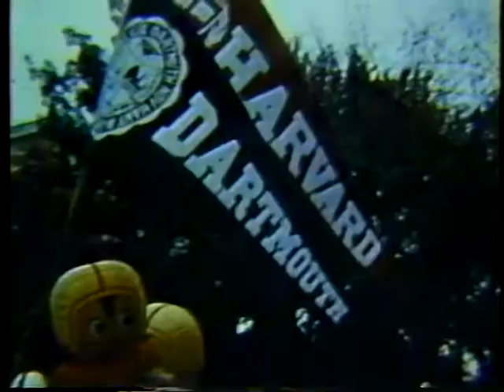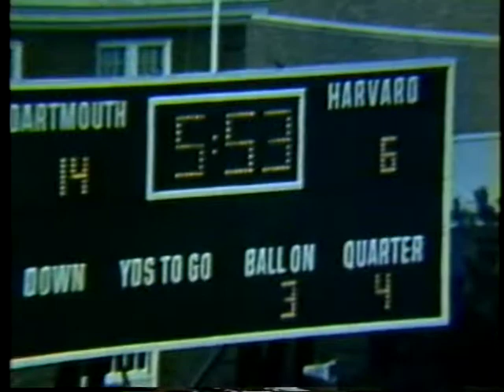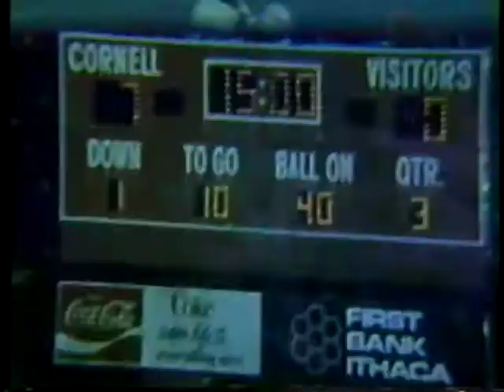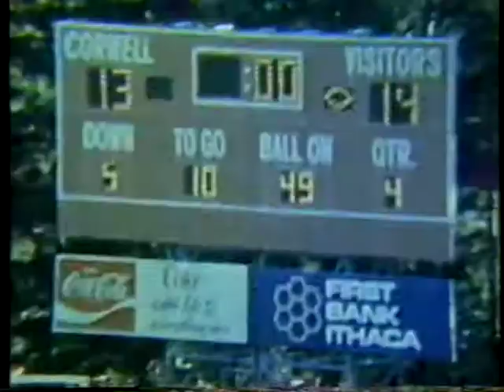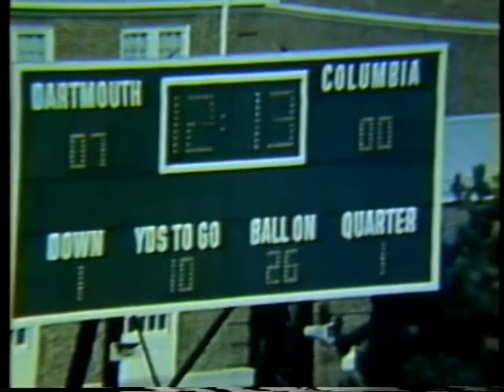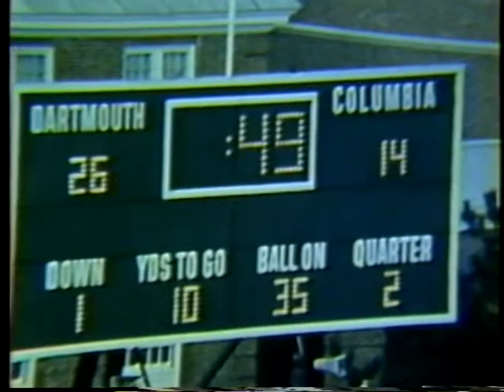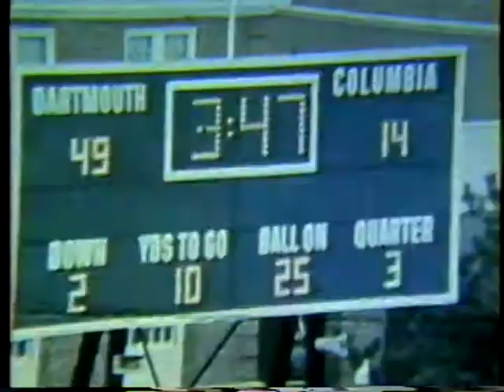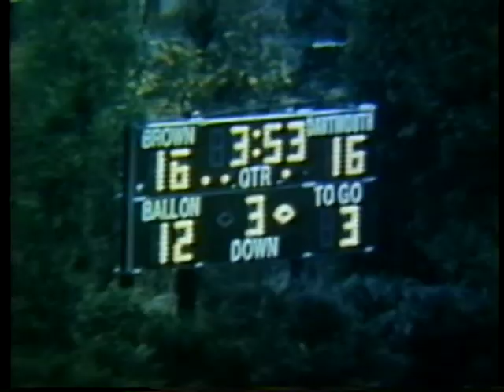1982 Dartmouth Football Season Highlights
Highlights of the 1982 Dartmouth Football Season